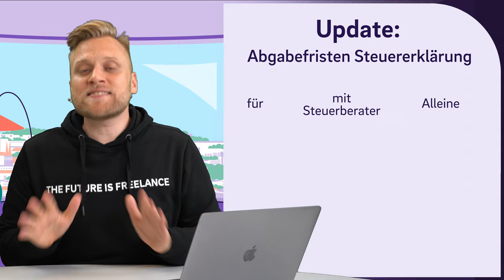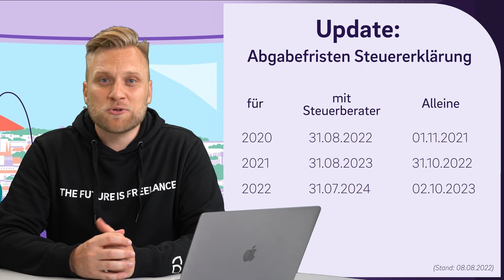NEUE ABGABEFRIST Steuererklärung 2021 | Wann muss ich meine Steuererklärung abgeben?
▬ Mehr Informationen ▬▬▬▬▬▬▬▬▬▬▬▬▬▬▬▬

Wann die Steuererklärung abgegeben muss ist durch Corona und andere Veränderung ziemlich unübersichtlich geworden. Wir bringen euch auf den neuesten Stand was die Steuerjahre 2020, 2021 und 2022 angeht.

▬ Empfehlungen ▬▬▬▬▬▬▬▬▬▬▬▬▬▬▬▬

▬ Timestamps ▬▬▬▬▬▬▬▬▬▬▬▬▬▬▬

0:00 - Intro
0:10 - Welche Frist wurde angepasst?
0:38 - Warum wird die Abgabefrist ständig angepasst?
1:31 - übliche Abgabefrist
2:06 - Änderungen für die Steuererklärung 2020
2:18 - Änderungen für die Steuererklärung 2021
2:50 - Änderungen für die Steuererklärung 2022
3:28 - Outro